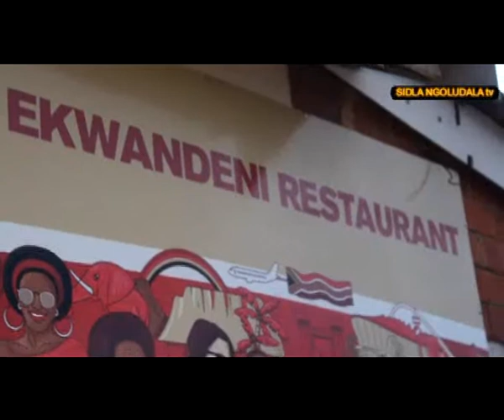SOLWAZI (Official Promo)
This is Amazwi akho Album tittle